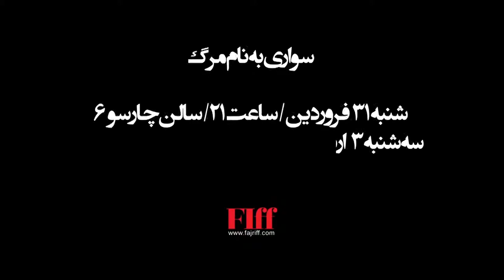THE RIDER NAMED DEATH - Director Karen Shakhnazarov - Saturday 20Apr 21:00